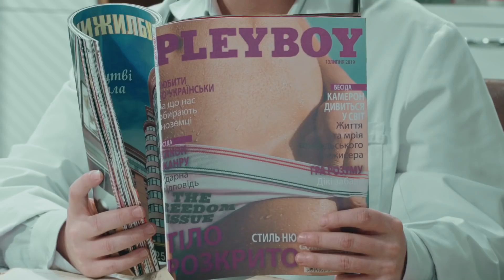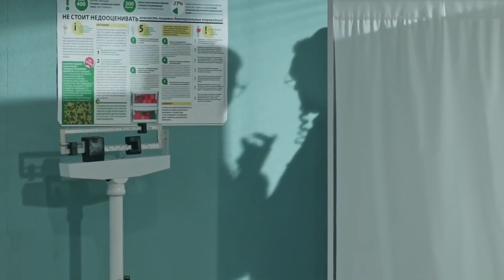С Днем Врача! Как поздравить врача с профессиональным праздником? | На Троих Приколы 2021